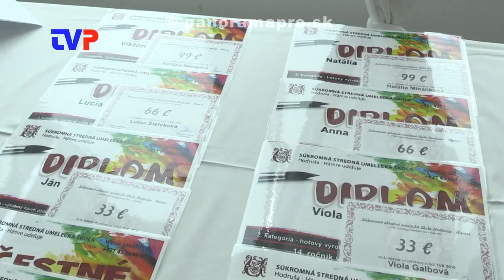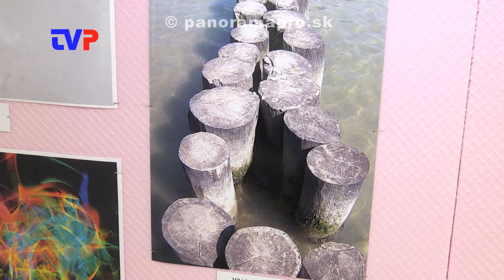Do súťaže prihlásili takmer 300 prác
Reportáž zo 14. ročníka celoslovenskej súťaže výtvarných prác žiakov ZŠ a ZUŠ Talent, Umenie, Kumšt v Hodruši - Hámroch.